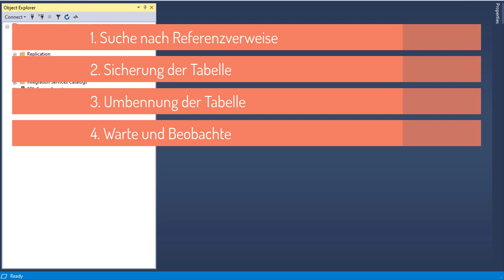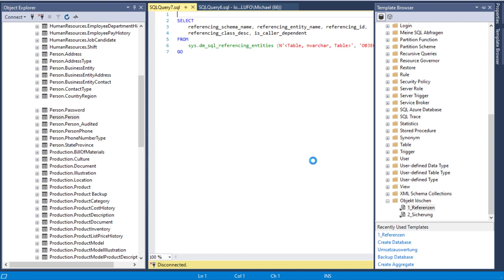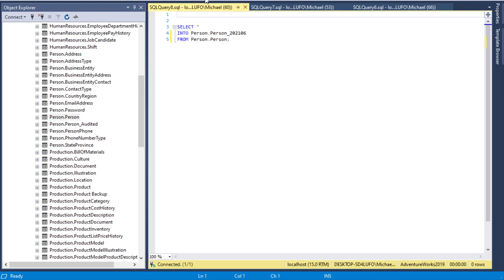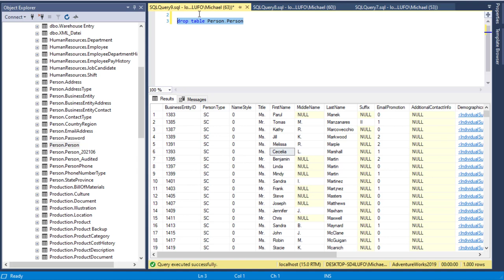Löschen von Tabellen // Business Intelligence in der Praxis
In diesem Video wird ein Prozess erklärt, der mehr Sicherheit beim Löschen von Datenbanktabellen in einem Data Warehouse System erzielt.